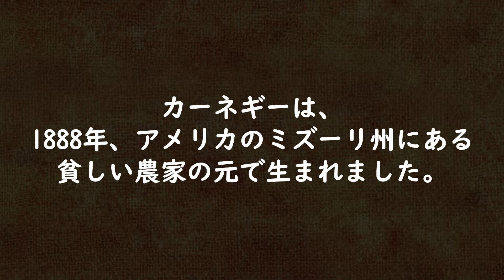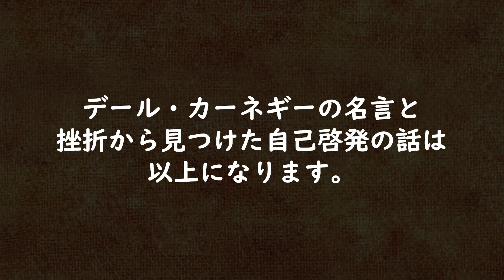人間の本質を知る心理学を考えたデール・カーネギーの名言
期間限定で1000万円相当のネットビジネスで
お金になるツールやスキルを完全無料プレゼントします。

LINEで「@znk5203p」検索するか
下にあるURLをクリックして下さい。

・人間の本質を知る心理学を考えた
デール・カーネギーの名言

・LINE＠
ID:@lfl9691b

質問、問い合わせ専用
ID：@xcw1663s

・未経験から１年で月収１００万円へ！無料キャンペーン

デールカーネギー 名言
デールカーネギー 本
デールカーネギー 道は開ける
デールカーネギートレーニング
デールカーネギー 評判
デールカーネギー 生涯
デールカーネギー 笑顔
デールカーネギー 名言 英語
デールカーネギージャパン
デールカーネギー トレーニング
デールカーネギー アドラー
デールカーネギー アンドリューカーネギー
デールカーネギー 赤坂
デールカーネギー amazon
デールカーネギー 挨拶
デールカーネギー 石原
デールカーネギー wiki
デールカーネギー 笑顔は
デールカーネギー 名言 笑顔
デールカーネギー おすすめ
デールカーネギー オーディオブック
デールカーネギー 大阪
デールカーネギー 会社
デールカーネギー 格言
デールカーネギー 感想
デールカーネギー 口コミ
デールカーネギー 研修
デールカーネギー コース
デールカーネギー 言葉
デールカーネギー 講座
デールカーネギー コミュニケーション
デールカーネギー 講師
デールカーネギー 講習
デールカーネギー 三原則
斎藤一人 デールカーネギー
デールカーネギー 書籍
デールカーネギー 修了者
デールカーネギー 死因
デールカーネギー 職業
デールカーネギー スピーチ
デールカーネギー セミナー
デールカーネギー 先生
デールカーネギー 著書
デールカーネギー 鉄鋼王
デールカーネギー とは
デールカーネギー トレーニング 口コミ
デールカーネギー トレーニングジャパン
デールカーネギー ナポレオンヒル
デールカーネギー 名古屋
デールカーネギー 道は開ける 内容
人を動かす デールカーネギー 内容
デールカーネギー 日本
デールカーネギー 話し方教室
デールカーネギー 墓
デールカーネギー 話
デールカーネギー 人を動かす 漫画
デールカーネギー 人を動かす 名言
デールカーネギー 人を動かす 文庫
デールカーネギー 人を動かす まとめ
デールカーネギー 人を動かす 内容
デールカーネギー 福岡
不安 デールカーネギー
デールカーネギー 本 おすすめ
デールカーネギー まとめ
デールカーネギー マンガ
人を動かす デールカーネギー まとめ
デールカーネギー 道は開ける 名言
デールカーネギー 道は開ける 要約
デールカーネギー 名言 道は開ける
メルカリ デールカーネギー
デールカーネギー 要約
デールカーネギー リーダーシップ
デールカーネギー リンカーン
デールカーネギー リーダー
デールカーネギー 離婚
デールカーネギー 略歴
デールカーネギー 恋愛